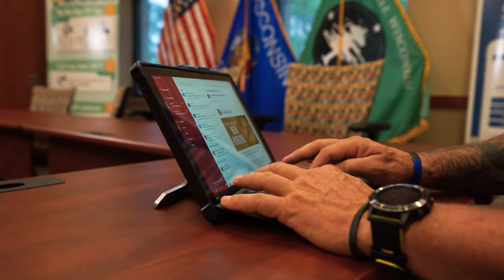UW-Platteville Master's Programs: Knowledge You Can Use From The Start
M.S. Organizational Change Leadership graduate Michael Blaser’s education has paid off since day one. As a lieutenant with the Janesville Police Department,  Blaser applied the lessons from his courses to his work immediately. In fact, his capstone project has been used to implement real changes in the department. Learn more about the program: Go.UWPlatt.edu/OCL